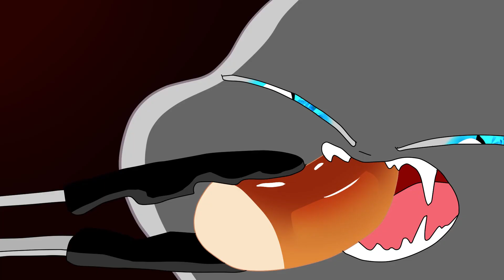脂ダラダラ❗️ホルモンテチャン大食い猫 EATING SOUNDS | 咀嚼音 【アニメ飯/モッパンアニメ/Mukbang Animation ASMR】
『ご登録』『共有』『いいね』をぜひよろしくお願いいたします。